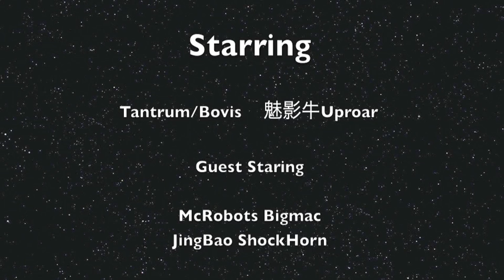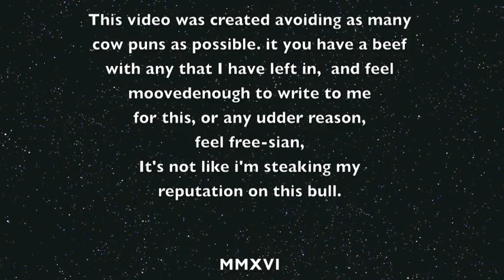PRED WEEK day 4: Macula Reviews: JinBao Tantrum/Bovis (+guns)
OVERSIZED MMC BOVIS

This is an absolute beast of a combiner, standing well at the height of HasTak Devy. I'll be reviewing each predacon one by one this week, leading up to the main event. A look at The biggest baddest combiner G1 had to offer!
If you've seen the Pictures of him doing the rounds, you may have seen some very perculiar stubnames translated from the Chinese. We couldn't even start to discern why this was called phantom ox, and, looking at his original chinese name, went with "Uproar".